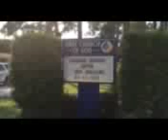RAW VIDEO: Child Injured in Day-Care Shooting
A 1-year-old child was injured in a shooting at the Sonshine Learning Center in Venice.